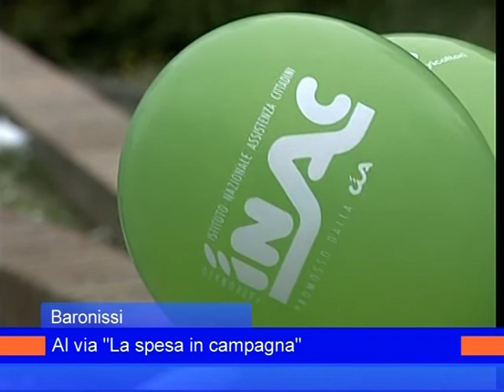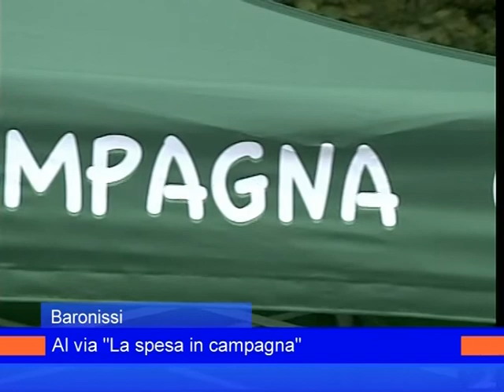cia baronissi 17maggio